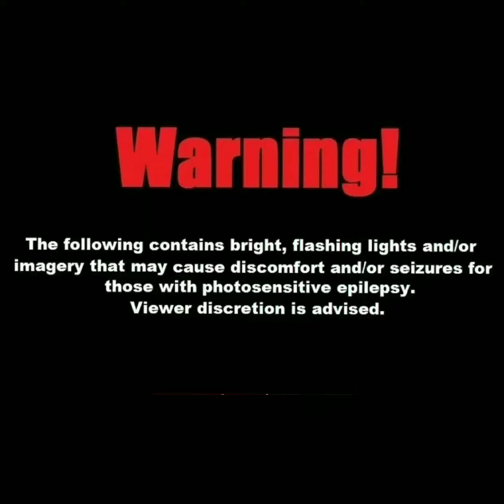Tamar Padar - Sulthan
An experimental track from Bando
Vocals : Sulthan
Mixed and mastered by : A.Y.Z